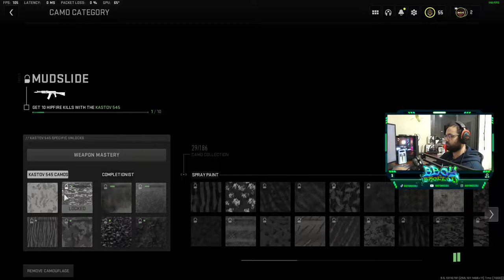MW2 CAMO GRIND! Join up!